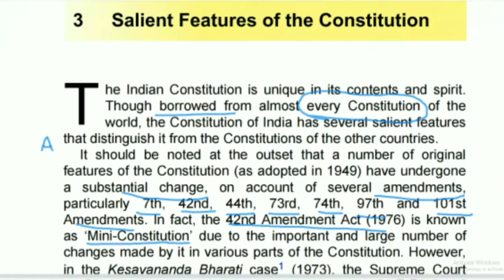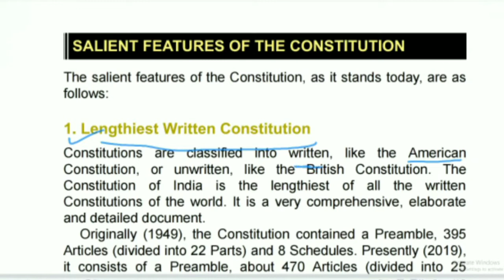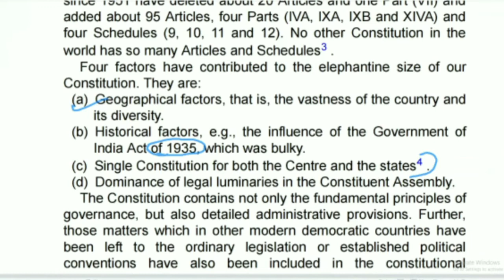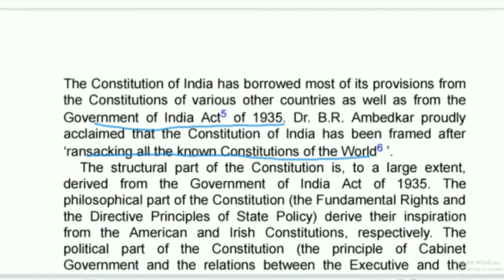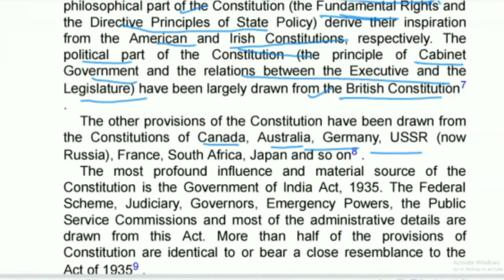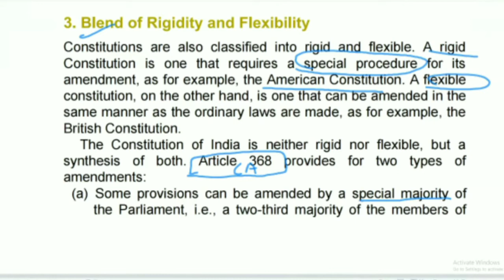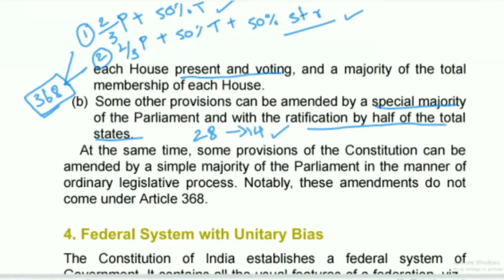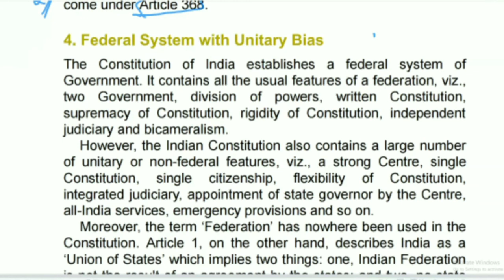INDIAN POLITY SALIENT FEATURES OF CONSTITUTION IN TAMIL TNPSC UPSC